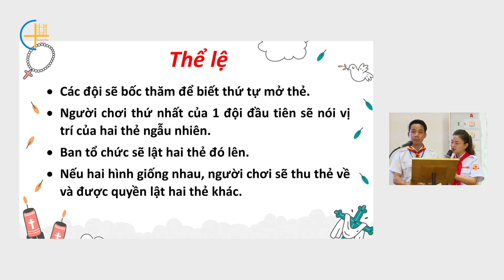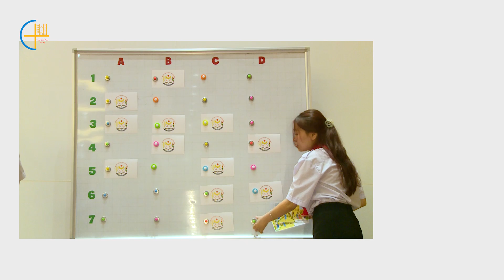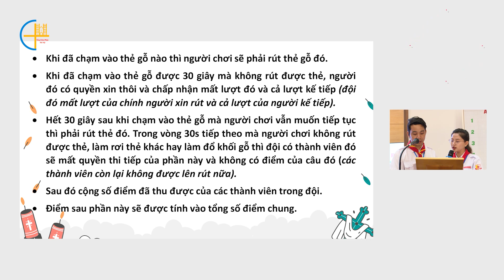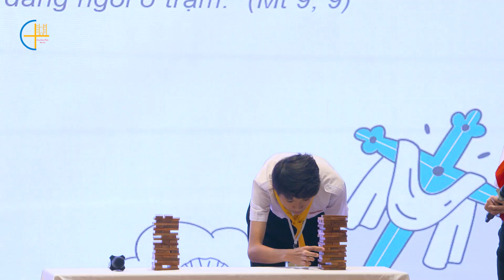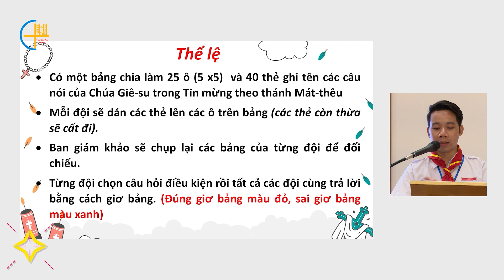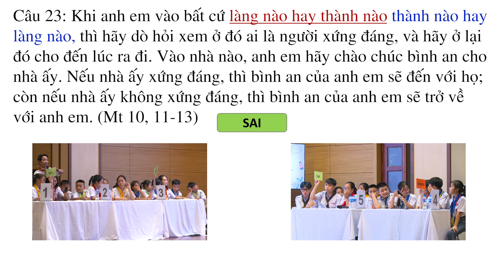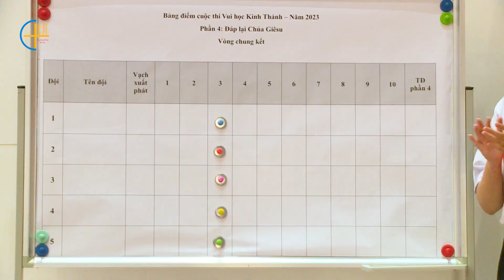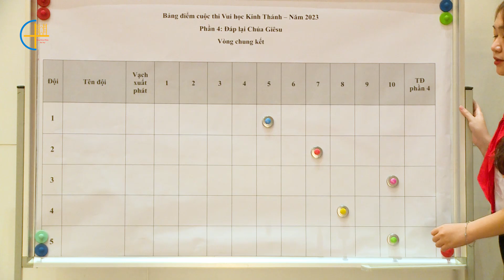Chương trình: Vui Học Kinh Thánh 2023 - Chung Kết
Chương trình "Vui học Kinh Thánh" do Ban Thiếu nhi và Truyền thông TGP Hà Nội kết hợp sản xuất.
- Địa điểm: Trung Tâm Mục Vụ TGP Hà Nội